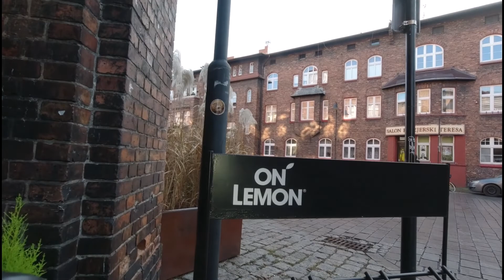otwarcie sezonu zimowego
otwarcie sezonu rowerowego